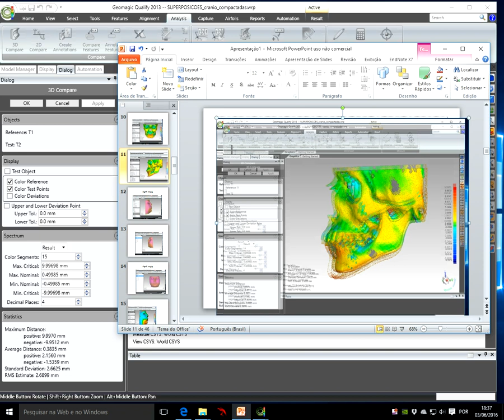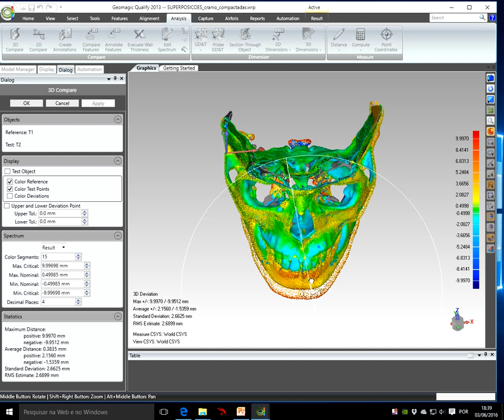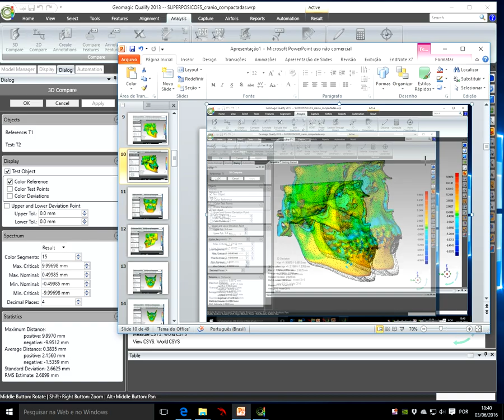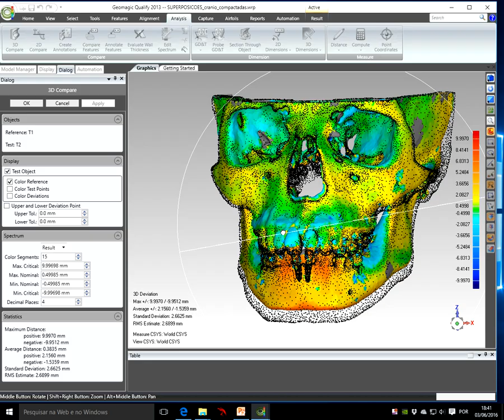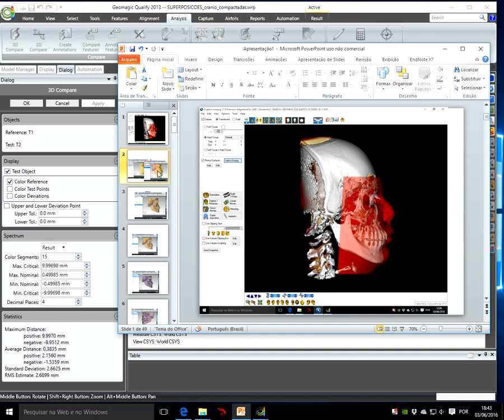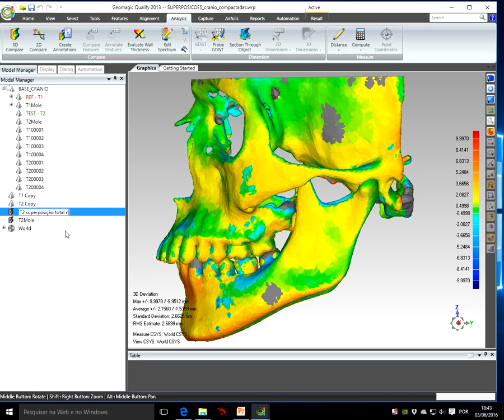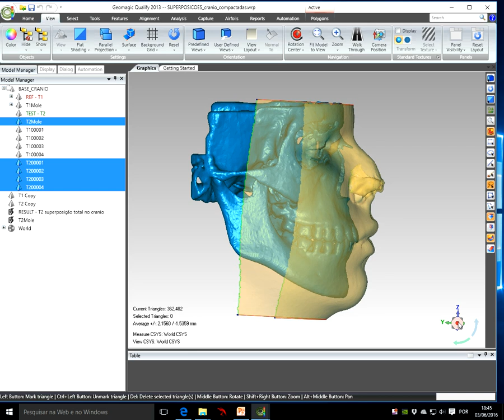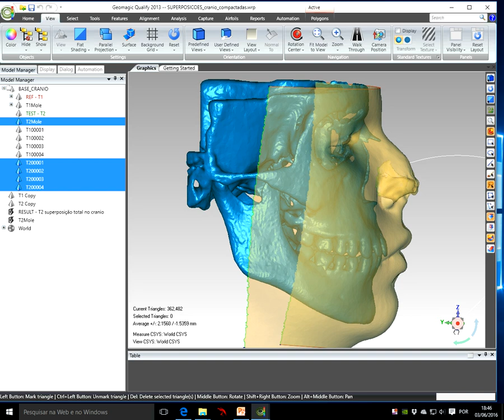MAPA COLORIDO - parte 9: Mostrando oções de ferramentas de mapas coloridos no Geomagic.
Vídeo de exemplo de opções de ferramentas de visualização dos mapas coloridos do Geomagic